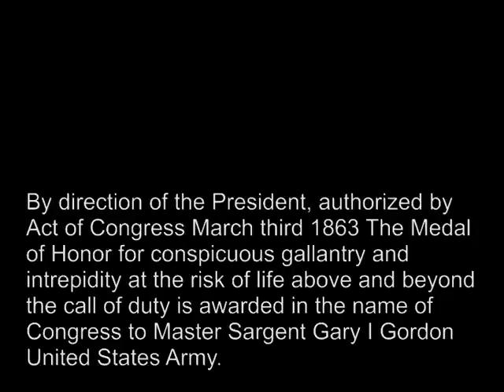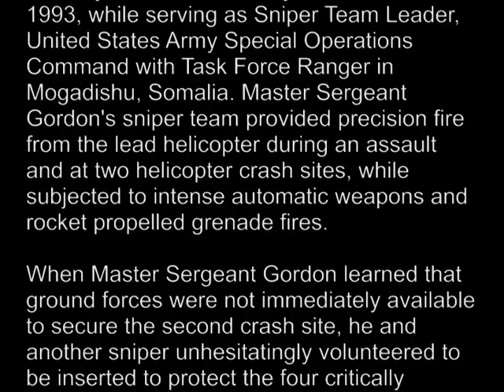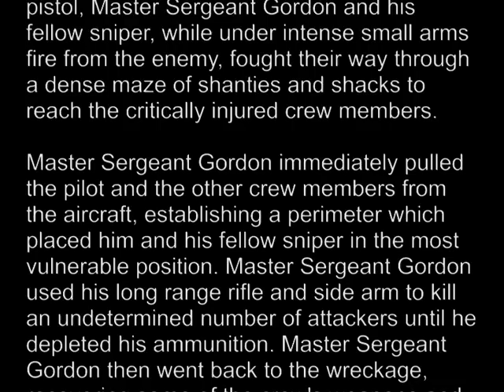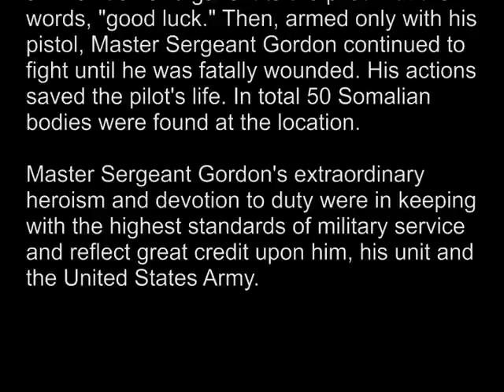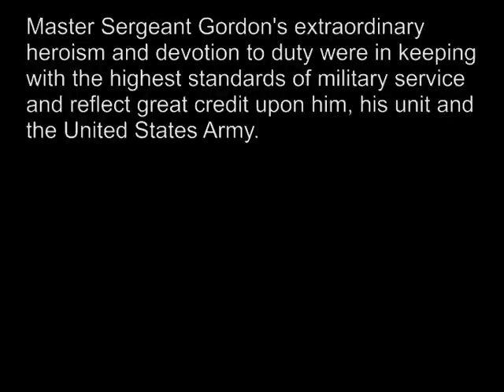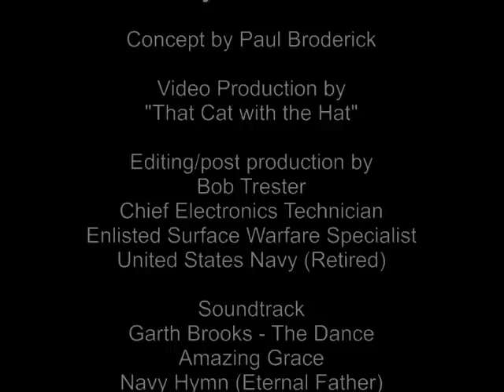Gary Gordon, Master Sargent, United States Army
I was asked by my friend Paul Broderick, drummer for The Sean Chambers Band if I could take a collection of home video material and photographs to produce a tribute video for his childhood friend Gary Gordon.

Gary served this nation in the United States Army. He distinguished himself by actions above and beyond the call of duty on 3 October 1993 with an incredible Act of Valor to save the lives of fellow solders. For his actions that day, Gary was awarded the Congressional Medal of Honor.